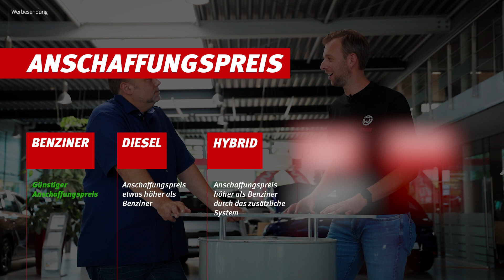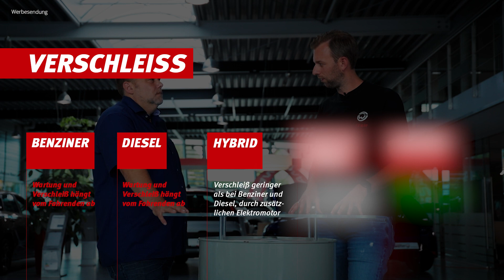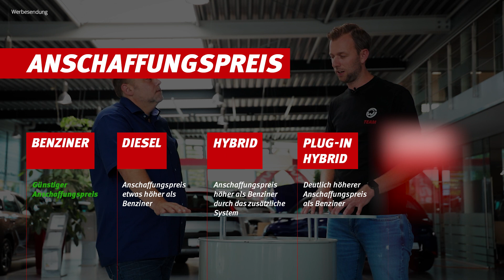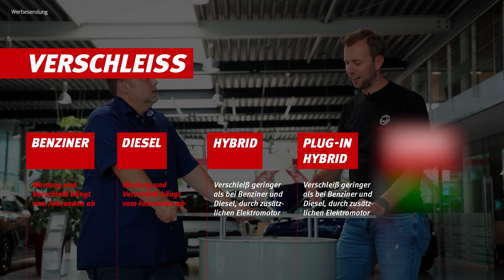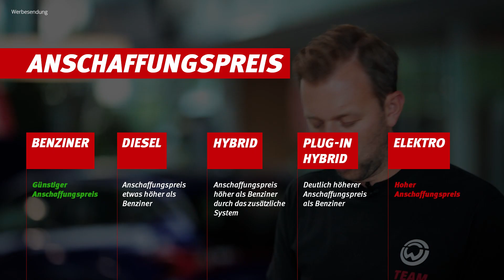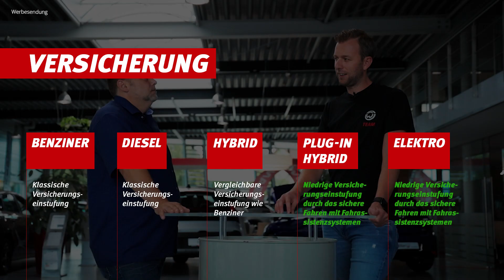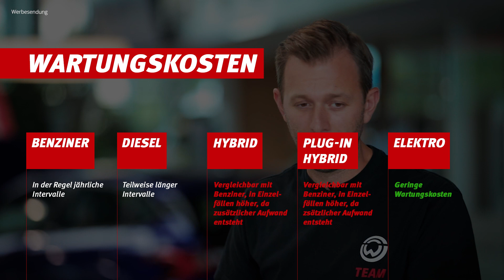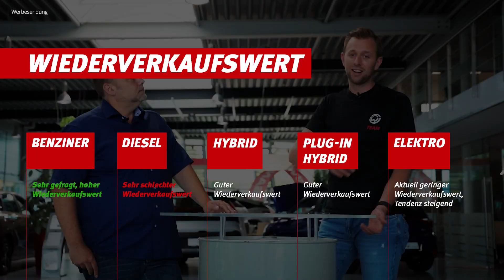Großer Kostenvergleich 2022 Elektroauto, Plug-In Hybrid, Hybrid, Diesel, Benzin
Auf dem Fahrzeugmarkt ist sehr viel los und ein Kostenvergleich 2022 Diesel, Benzin, Mild-Hybrid, Plug-In Hybrid, Hybrid, Elektroauto oder die Brennstoffzelle mit Wasserstoff lohnt sich! Ein Kostenvergleich der Antriebe ist sehr wichtig beim Kauf. Die Kosten oder Förderungen für Elektroautos müssen berücksichtigt werden. Ein Kostenvergleich hilft dabei das passende Fahrzeug bzw. den passenden Antrieb zu finden. Ganz egal ob Hybrid, Diesel, Benziner, Elektroauto oder Plug-In-Hybrid. Die wichtigsten Punkte bei der Vollkostenrechnung sind der Anschaffungspreis, die staatliche Förderung, KFZ-Steuer, Versicherungskosten, Wartungskosten, Verschleißkosten, Kraftstoffkosten oder Treibstoffkosten und den Wiederverkaufswert. Insbesondere Hybrid, PlugIn Hybrid und Elektroautos hatten im Kostenvergleich bisher meist das Nachsehen.
Ist das Elektroauto günstiger als ein Verbrenner? Wirkt sich die Prämie auf den Kaufpreis aus? Welche Förderungen gibt es? Wie hoch ist die KFZ-Steuer?
Die meisten Hersteller forcieren mittlerweile die Herstellung und den Verkauf von Elektroautos. Dennoch gibt es viele teilelektrische Fahrzeuge wie den Hyundai Tucson Plug-In Hybrid, den Nissan Qashqai Mild-Hybrid oder den Hyundai Kona Hybrid, die durch die elektrische Komponente Sprit, Steuer und weitere Kosten sparen sollen. Der große Kostenvergleich 2022, der alle Kosten gegenüberstellt die beim Autofahren anfallen, gibt Aufschluss darüber, ob sich Elektroauto, Hybrid, Diesel, Benzin, Plug-In Hybrid oder die Brennstoffzelle langfristig wirklich lohnt.

Hinweis: dieser Kostenvergleich ist keine Lösung für jeden Autofahrer! Je nach Fahrprofil gibt es unterschiedliche Ergebnisse!

Stand der im Video genannten Preise: September 2021

Mehr Infos zu den verschiedenen Antrieben bekommst Du auch bei uns im Autozentrum in Pforzheim oder Birkenfeld oder direkt bei Felix!

Autozentrum Walter GmbH & Co.KG
Standort Pforzheim: Bauschlotter Str. 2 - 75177 Pforzheim
Standort Birkenfeld: Industriestr. 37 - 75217 Birkenfeld

Der YouTube-Kanal sowie die Produktion der Videos werden durch die Agentur DER PUNKT GmbH betreut. oder

00:00 Kostenvergleich Antriebe Elektroauto Benzin Diesel
01:00 Überblick Kostenarten Autokauf
02:47 Antriebsarten vergleichen Benzin, Diesel, Hybrid, Plug-In Hybrid, Elektroauto
03:29 Anschaffungskosten Benziner
03:45 KFZ-Steuer Benziner
04:23 Versicherung und Wartung Benziner
05:05 Spritkosten Benzin
05:50 Wiederverkaufswert Benziner
06:40 Anschaffungskosten Diesel
07:04 KFZ Steuer Diesel Versicherung
07:29 Wartung Verschleiß Diesel
08:50 Spritkosten Diesel
10:18 Wertverlust Diesel
10:55 Anschaffungskosten Hybrid
11:30 KFZ-Steuer Hybrid Versicherung
12:24 Wartung und Verschleiß Hybrid
13:12 Spritkosten Hybrid
14:06 Wiederverkaufswert Hybrid
14:45 Anschaffungskosten Plug-In Hybrid Förderung
15:50 KFZ-Steuer Plug-In Hybrid Wartung und Verschleiß
17:26 laufende Kosten Plug-In Hybrid
18:55 Wiederverkaufswert Plug-In Hybrid
20:53 Anschaffungskosten Elektrauto
21:38 KFZ-Steuer Elektroauto Versicherung
22:16 Laufende Kosten Elektroauto Wartung Verschleiß
23:28 Kosten Elektroauto Laden
25:12 Wiederverkaufswert Elektroauto
26:30 Auto Abo und Probefahrtvormittag